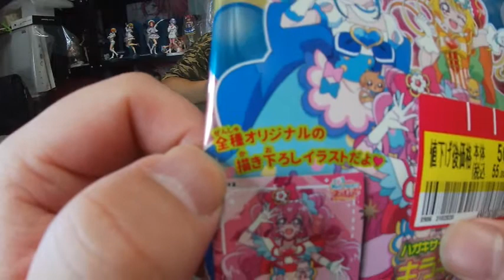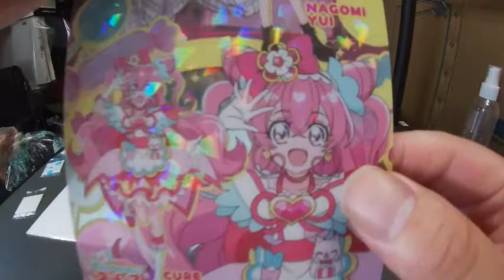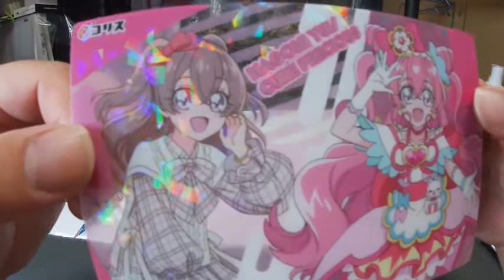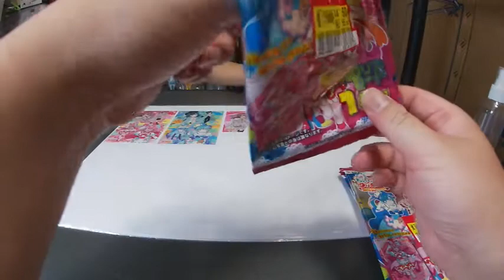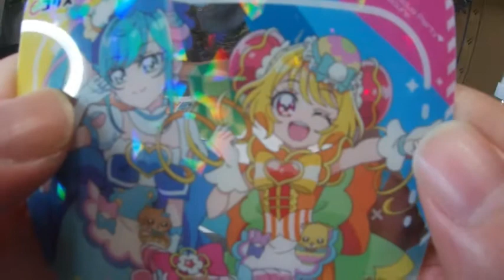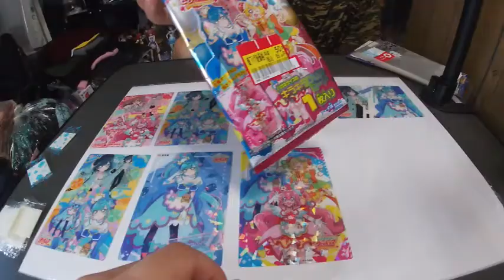デリシャスパーティープリキュア キラキラクリアカードガム 7個開封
◆SNS